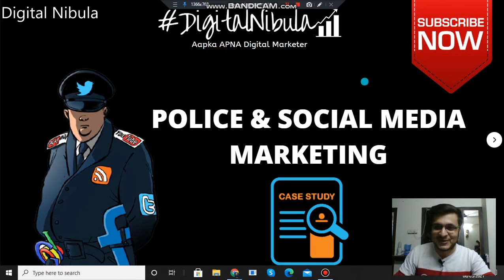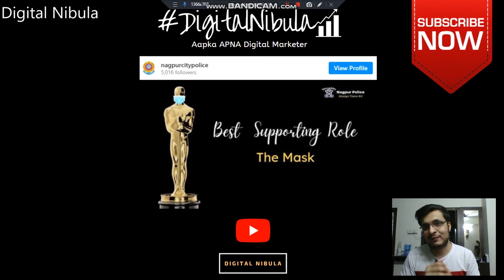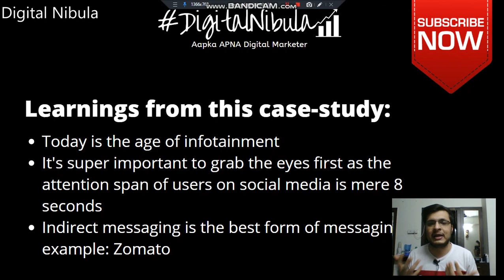Interesting Marketing Case Study #1 | Police & Social Media Marketing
I have decided to come up with case-study videos wherein I will take up interesting advertisements and social media posts and will try to bring out some unique insights for you 🔥

▶ CASE-STUDY 1: Police & Social Media Marketing

What could be the possible relation? Watch out this video till the end to know more.

Also, if you are genuinely interested in Marketing, then you would definitely enjoy these case-study videos 😀🙌

ABOUT ME:

I am a Digital Marketer, Content Creator (creating content on 7 different platforms) & Growth Consultant & I started my journey in this field at the age of 17. I did a lot of internships (20+), did a lot of projects, and experiences various failures and achievements which gave me the exposure & learnings that have enabled me to share my knowledge in this field through my YouTube channel.